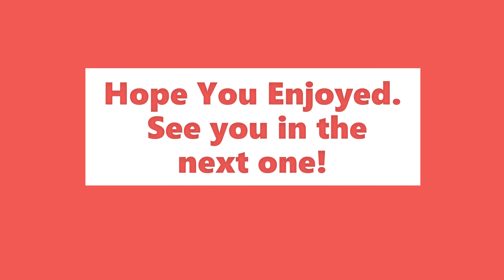Why I Love Slice of Life Anime. - Otaku Talk Ep. 3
Potat shares his reasons for having shit taste.